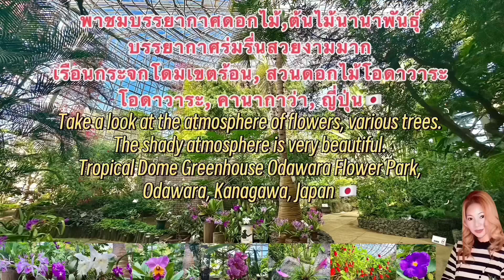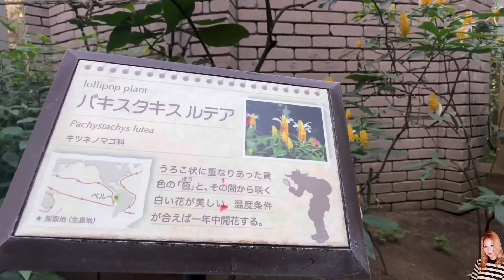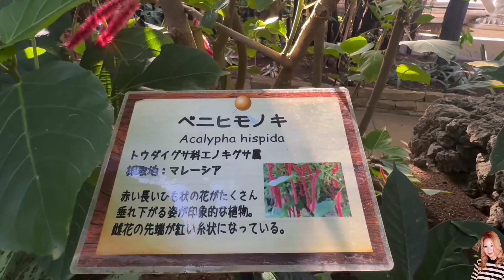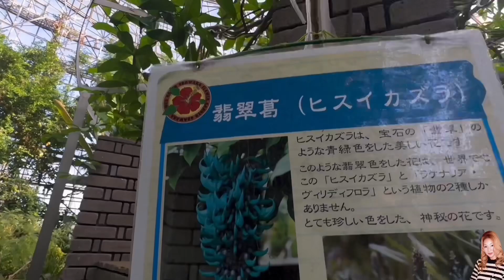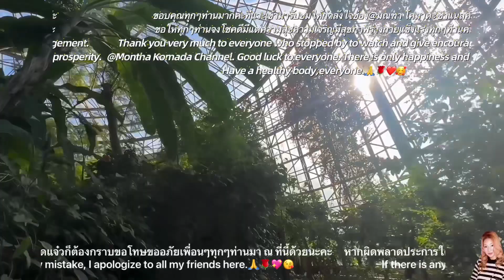ชมดอกไม้,ต้นไม้นานาพันธุ์ชนิดสวยงามมาก#เรือนกระจกโดมเขตร้อน#odawara flower garden Kanagawa Japan